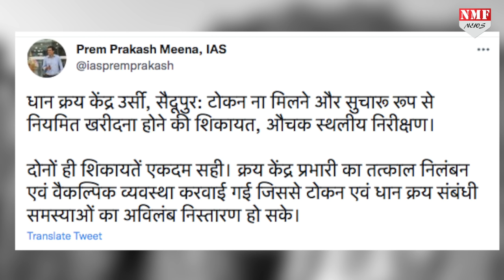अफसर हो तो प्रेम प्रकाश मीणा जैसा जिसने किसान के एक आंसू पर ले लिया कड़क एक्शन !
अफसर हो तो IAS प्रेम प्रकाश मीणा जैसा जिसने किसान के एक आंसू पर ले लिया कड़क एक्शन !